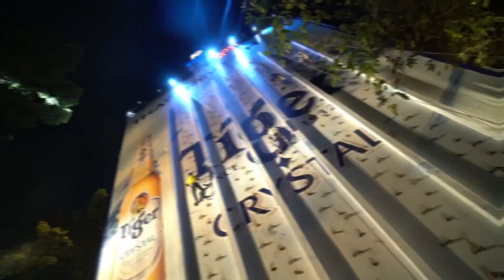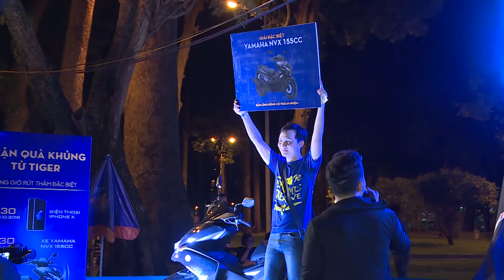Tiger Wall 2018 - HCM - recap